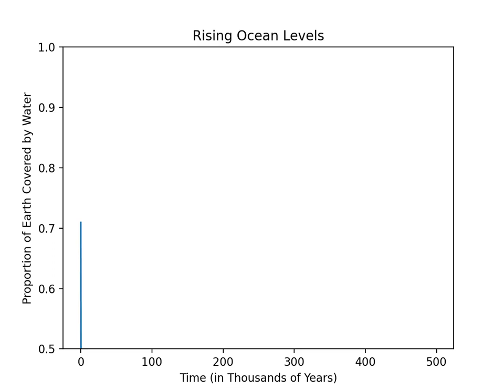(2) What did one ocean say to the other?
Here are three animations that cumulatively demonstrate the effects of rising sea levels on humanity. The first one shows how the Earth would look like 50,000 years—many countries will be either entirely or fully submerged. The second animation will showcase how the percentage of Earth’s surface that is covered by water would change over this time period. And lastly, the final animation gives insight into the percentage of the population that would be affected by these changes.